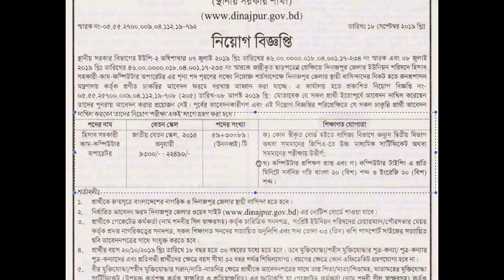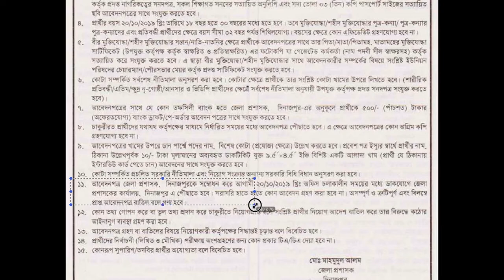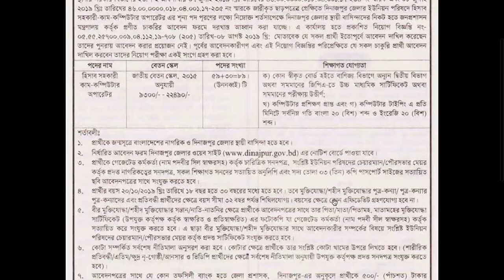DC Office Dinajppur Job Circular